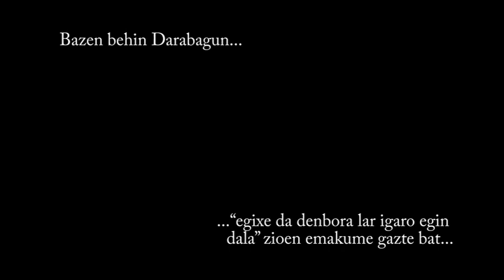Bazen behin DARABAGUN... Bitartean (Maren)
Bazen behin DARABAGUN... ..."Egixe da denbora lar igaro egin dela" zioen emakume gazte bat...
Izenbura: Bitartean (Maren)
Generoa: Abestia
Irakurlea: Ainhoa Jimenez
Sektorea: Aresketa ikastolako ikasle ohia